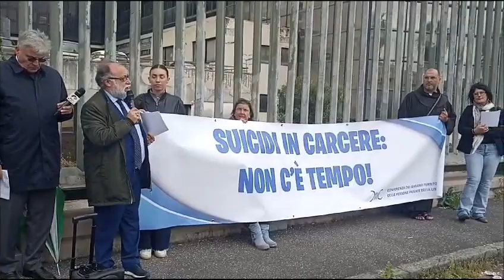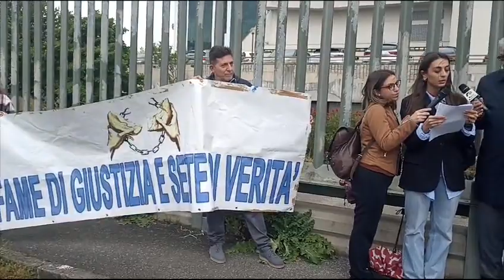Allarme nelle carceri campane, il Garante Ciambriello: "33 suicidi in 4 anni"